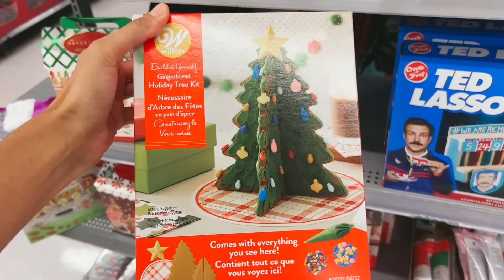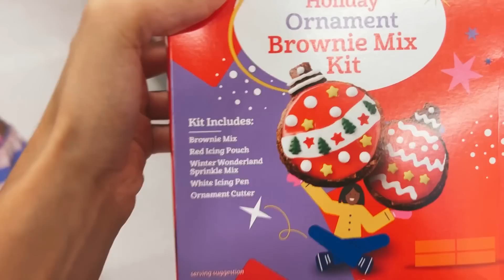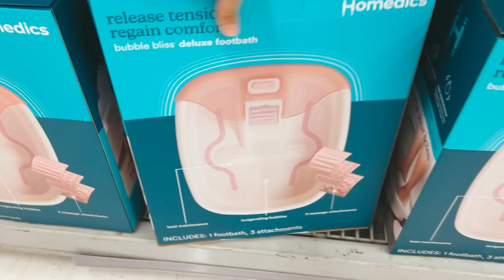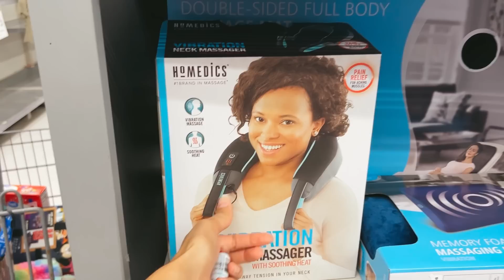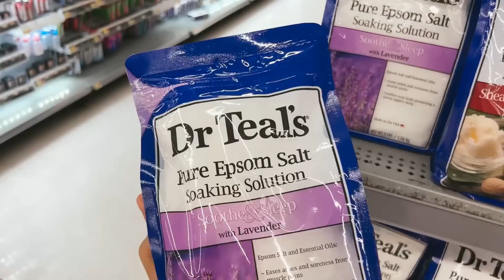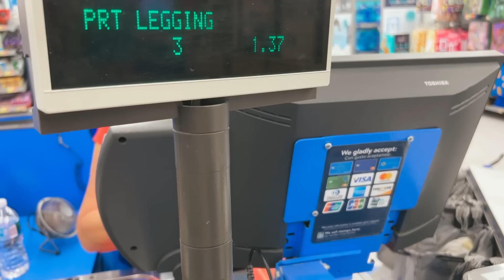Achei uma MEGA PROMOÇÃO no Walmart + Como foi nosso Réveillon 2022.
Como está sendo esse comecinho de ano pra vcs, meninas?